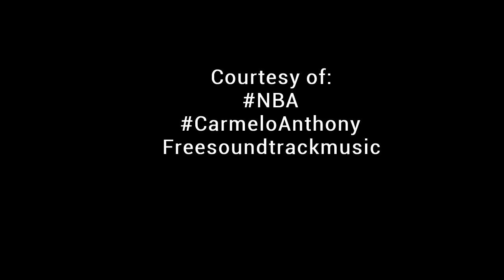CARMELO ANTHONY : Kid Runs On Court to Give Him A Hug (VIDEO)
kid runs on court to hug Melo 😂

Aww young boy runs out on to the court to give CarmeloAnthony a hug. Risking a butt whooping and all 😩😩😩 ATrueFan via @Hoodclips

Courtesy of: carmeloanthony, NBA.